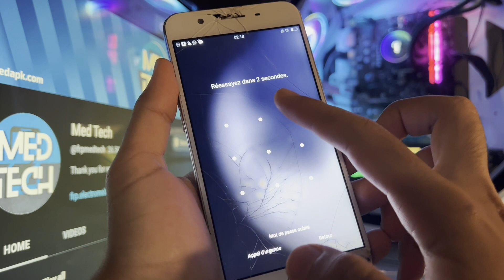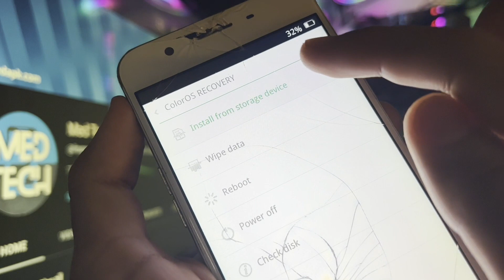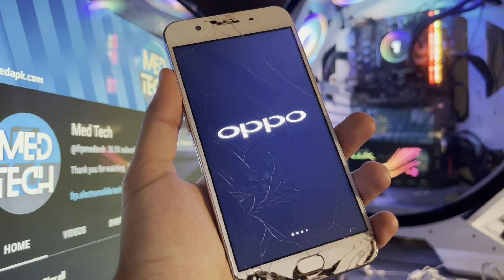OPPO Hard Reset Pattern Lock Remove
Hard Reset  All Type Password
Pattern Lock Remove Pattern Unlock